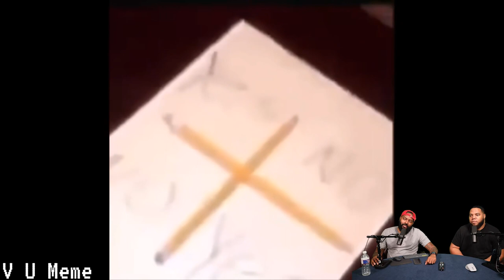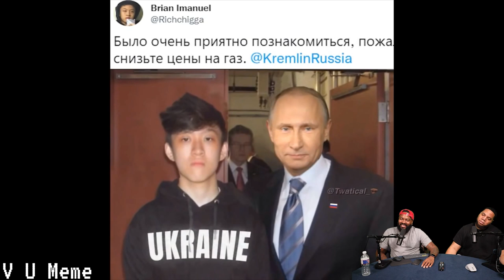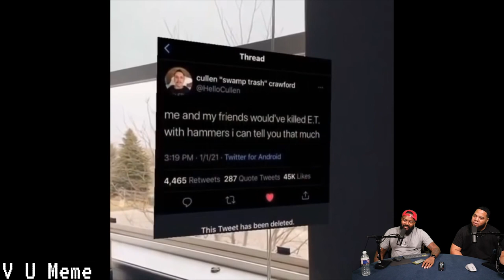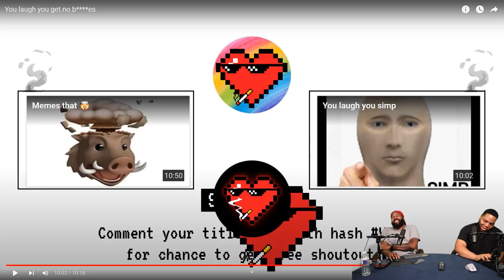INTHECLUTCH REACTS TO You laugh you get no b****es (TRY NOT TO LAUGH)